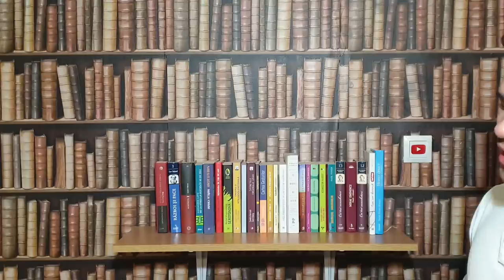6 LUCRURI PE CARE LE-AM ÎNVĂȚAT LA LICEU